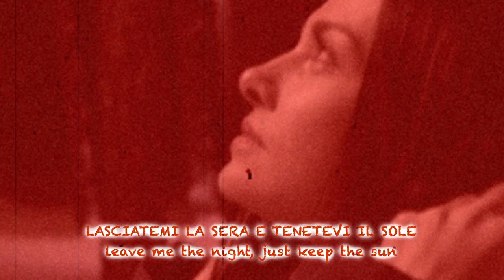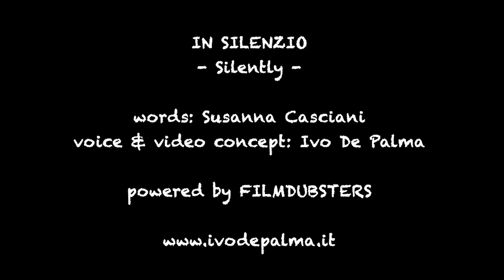SPOKEN WORDS: "IN SILENZIO", di Susanna Casciani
Con la mia voce, "In Silenzio", di Susanna Casciani. Nata a Firenze nel 1985, è un’insegnante di scuola primaria, molto seguita sui social. Nel 2010 ha aperto la pagina Facebook “Meglio soffrire che mettere in un ripostiglio il cuore”, seguita da 200.000 persone. Nel 2016 è uscito il suo primo romanzo con Mondadori.